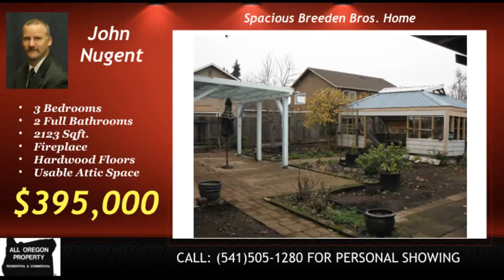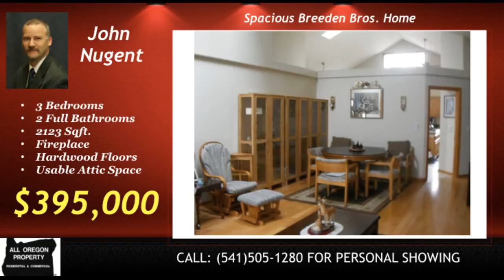Santa Clara Home, Master Suite W/ Den/Office, For Sale, Eugene Oregon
Santa Clara Home, Master Suite W/ Den/Office, For Sale, Eugene Oregon * Call John Nugent Incredible opportunity to own this stunning 3 bed 2 bath 2123SF home in Santa Clara just off River RD, Eugene OR.  This home features modern open floor plan with vaulted ceilings. Extra large bedrooms will make any guest feel welcome and allows for comfortable living. The kitchen features a cook island, grant counter tops and corian sink. Large picture windows in family room and kitchen to enjoy the view of large back yard. Large covered patio gives way to enjoyable summer evenings and entertaining guests. Tasteful low maintenance landscaping front and rear eases your weekly upkeep. Master-suite features walk-in closet, office/den/workout room and a master bathroom featuring a double sink, seat tub and walk in shower. Red oak flooring in main areas and vinyl flooring in kitchen and family rooms.